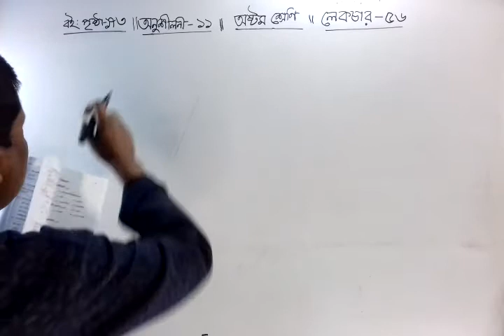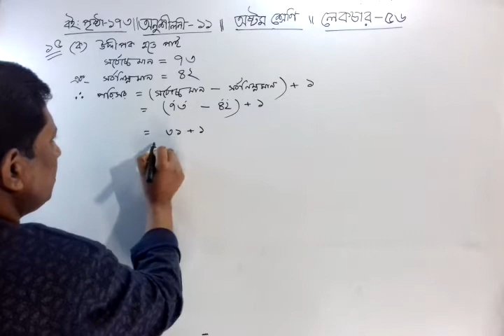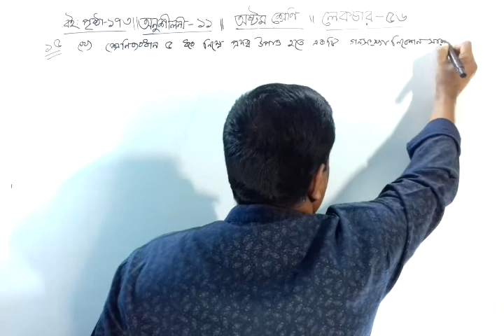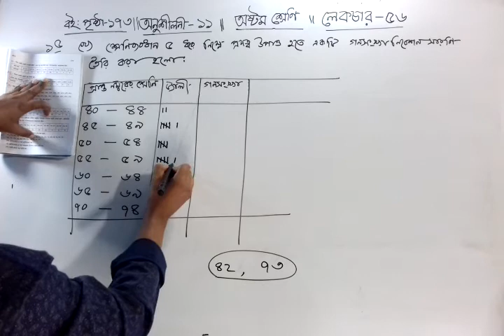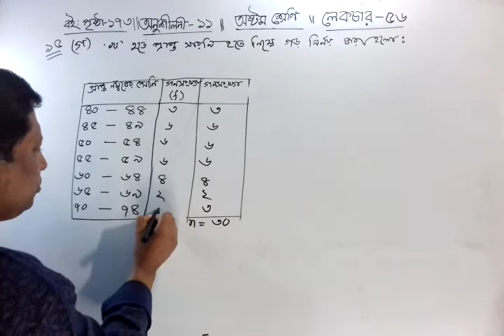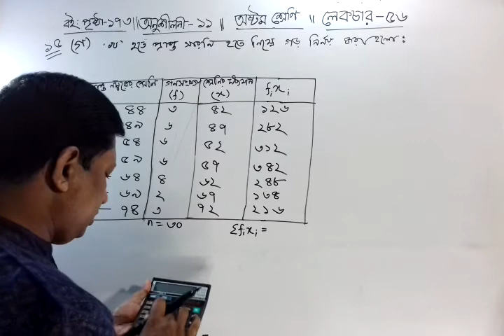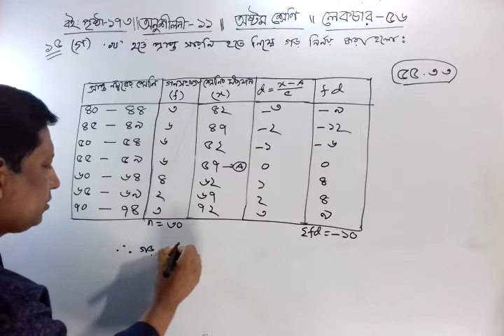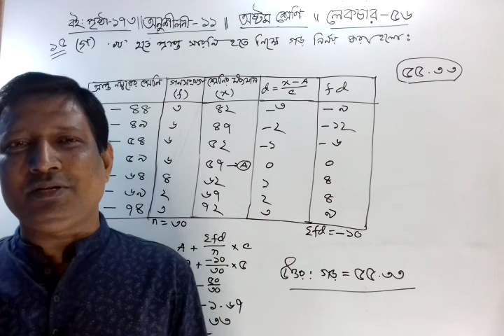Math class eight ॥ Chapter 11 ॥ Lecture 56 ॥ jsc math॥ শ্রেণিঃ অষ্টম ॥ অনুঃ ১১ ॥পর্বঃ - ১০ ॥পাঠঃ ৫৬॥